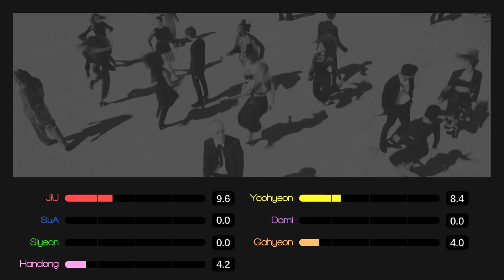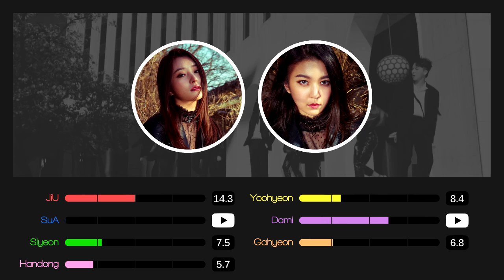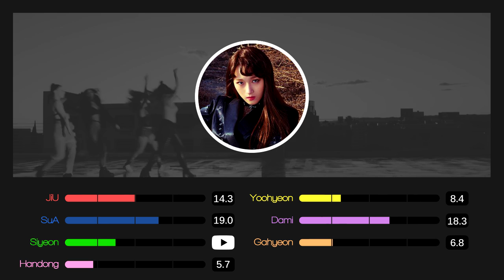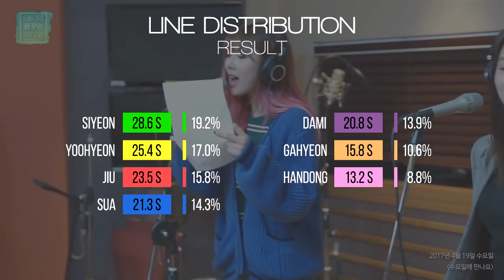HOW WOULD DREAMCATCHER SING REALLY REALLY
Song: WINNER - Really Really